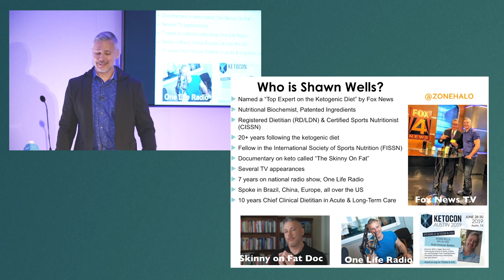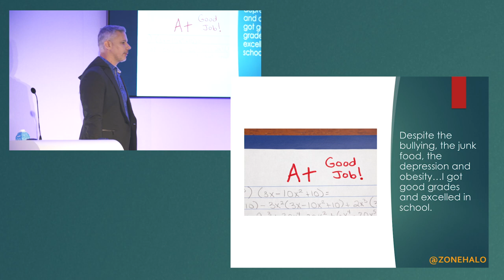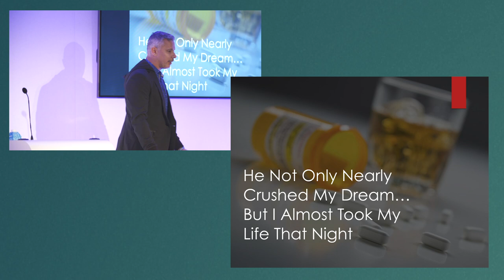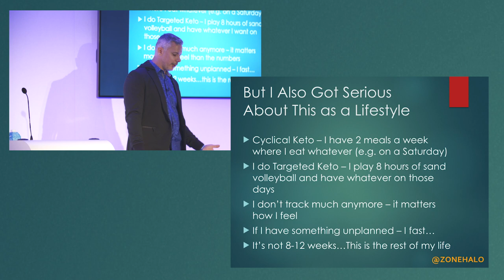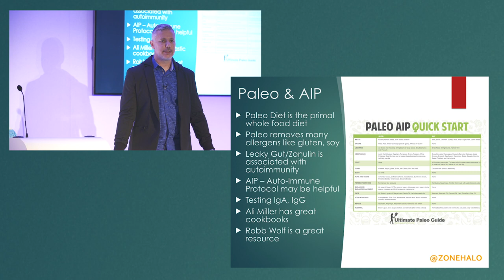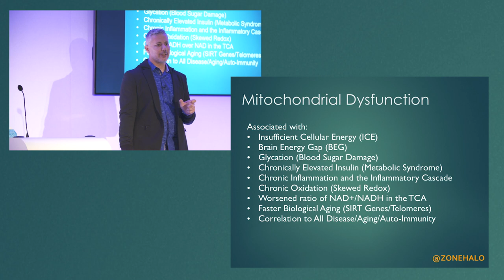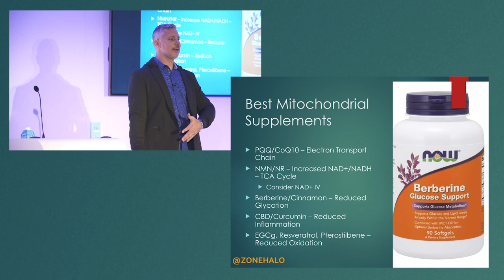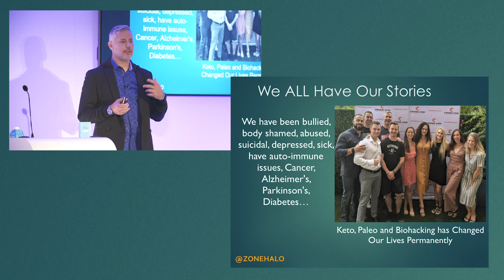Paleo, Keto, Mitochondrial & Autoimmune diets: My health journey by Shawn Wells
Shawn Well has triumphantly battled the Epstein-Barr virus, chronic fatigue syndrome, Hashimoto's, fibromyalgia, depression, insomnia, obesity, and a pituitary tumour mainly through diet.

His personal experience led him to become a registered dietitian, certified sports nutritionist, nutritional biochemist, supplement formulator and public speaker. His knowledge has allowed Shawn to repair himself with mitochondrial hacks, raising ketones (endogenously and exogenously), using nootropics, immune supplements, diet manipulation and more.